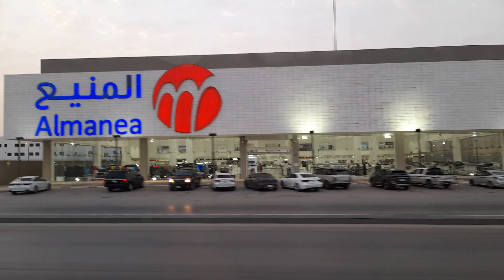VIDEO VLOG DI SORE HARI PERJALANAN DI KOTA RIYADH ARAB SAUDI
Intangram : mas_rhaden_vlog

Channel YouTube : Mas Rhaden Vlog